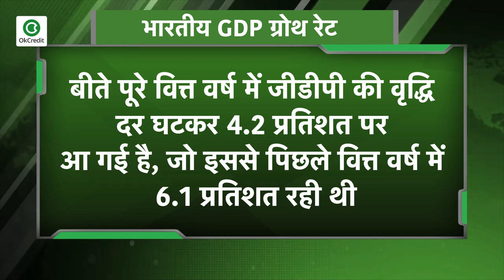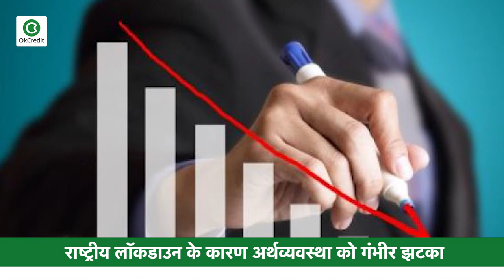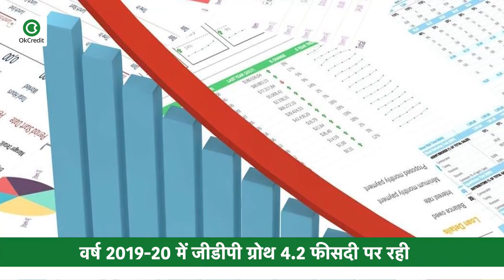Lockdown का असर - जानिए कितनी गिरी भारत की GDP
कोरोना महासंकट के दौर में विनिर्माण और निर्माण गतिविधियों में भारी गिरावट के कारण वित्त वर्ष 2019-20 की चौथी तिमाही में भारत का सकल घरेलू उत्पाद यानी जीडीपी गिरकर 3.1 प्रतिशत पर आ गया, जो तीसरी तिमाही में 4.1 प्रतिशत था। इसके परिणाम स्वरूप वित्त वर्ष 2020 के जीडीपी की बात करें तो वह गिरकर 4.2 प्रतिशत पर आ गया, जो वित्त वर्ष 2019 में 6.1 प्रतिशत था। यह आंकड़े राष्ट्रीय सांख्यिकी कार्यालय द्वारा शुक्रवार दिनांक 29 मई को जारी किये गए है। माना जा रहा है कि वृद्धि दर के आंकड़ों पर कोविड-19 संकट का प्रभाव भी पड़ा है। बता दें कि इससे पहले अप्रैल 2008 से मार्च 09 में देश की जीडीपी यानी विकास दर 3.09 फीसदी रही थी। तब जीडीपी के इन आंकड़ों पर वैश्‍विक मंदी का साया था और आज करीब 11 साल बाद देश की जीडीपी एक बार फिर उसी स्‍तर के करीब जा पहुंची है। अर्थशास्त्री विवेक कौल के अनुसार यह पिछली 25 तिमाहियों में सबसे धीमा तिमाही विकास रहा और ये मोदी सरकार के दौर के दौरान की सबसे कम वृद्धि है. उनका यह भी कहना है कि भारत की अर्थव्यवस्था के विकास की रफ़्तार में सुस्ती ज़रूर आयी है लेकिन इसे मंदी नहीं कहेंगे. वो कहते हैं, "मंदी या रिसेशन का मतलब लगातार दो तिमाही में नकारात्मक विकास है. और अगर भारत की बात की जाए तो यहां की इकॉनमी में सुस्ती जरूर आयी है लेकिन इससे नेगेटिव ग्रोथ नहीं हो सकता" वहीं नीति आयोग के उपाध्यक्ष राजीव कुमार के अनुसार जून में ख़त्म होने वाली साल की पहली तिमाही के विकास दर में गिरावट से ये मतलब नहीं निकलता कि देश की अर्थव्यवस्था मंदी का शिकार हो गयी है और फिर "भारत में धीमी गति से विकास के कई कारण हैं जिनमे दुनिया की सभी अर्थव्यवस्था में आयी सुस्ती भी एक बड़ा कारण है. उनका कहना है कि  "वित्त मंत्री ने बीते हफ़्ते कई क़दमों का एलान किया जिसका सकारात्मक असर निवेशकों और ग्राहकों के मूड पर पड़ेगा. हम त्योहारों के सीज़न में प्रवेश कर रहे हैं और हमें उम्मीद है कि दूसरी तिमाही तक विकास दर में वृद्धि नज़र आएगी."अगर आप हमारे नए यूजर है और हमारे चैनल के सभी अपडेट पाना चाहते हैं तो हमारे चैनल को लाइक और सब्सक्राइब करें साथ ही घंटी को दबाना ना भूलें जिससे आपको सभी अपडेट के नोटिफिकेशन मिलते रहें।

📕Why OkCredit?